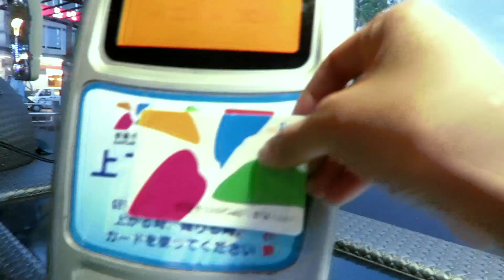Island you must visit in Taiwan - Xiao Liu Qiu | Jak DIY Travel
This channel I create DIY travel videos. I wanted to share my content with you ,so you will be inspired to do also DIY travel  and try to explore and amazed in some beautiful places .

The Island you must visit in Taiwan.
Taiwan Sea Turtles at Xiao Liu Qiu Island .
Address: Lambai Island, Liuqiu Township, Pingtung County, 929
How to get there:
Public transportation
Bus 9127A from HSR Zuoying to  Donggang Bus Sation,
Bus 9117 from Siaogang Station to Donggang Bus Sation .
And then from Donggang Sation 16-minutes walk to Ferry Station.
It is only a 30 min ferry ride from Donggang Ferry Station to  Xiao Liu Qiu Island.

Ferry Cost:
                 1-way rate: NT$ 230
                  Round Trip rate: NT$ 410
Scooter Rental :NT$ 300
Snorkeling Goggles Rental: NT$ 50
Life jacket Rental: NT$ 50